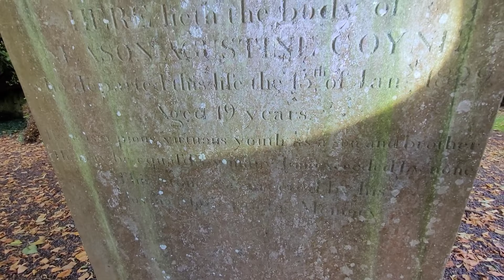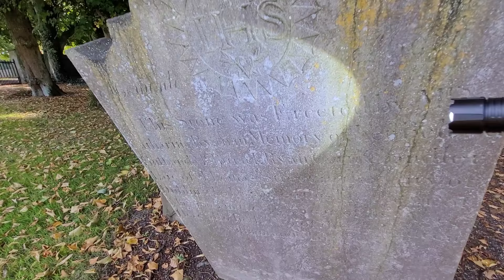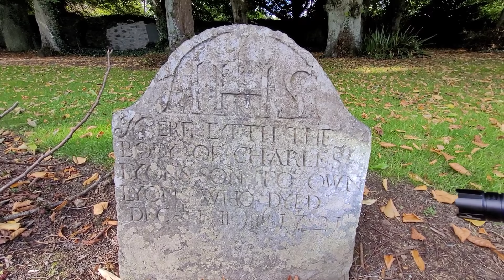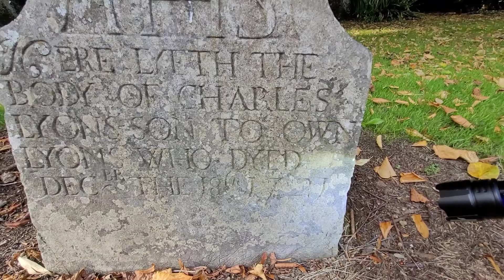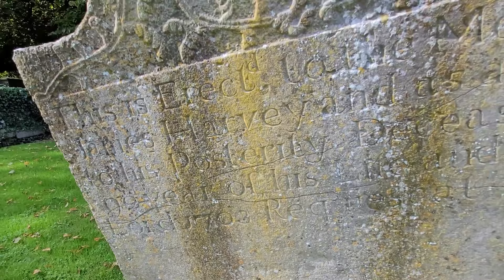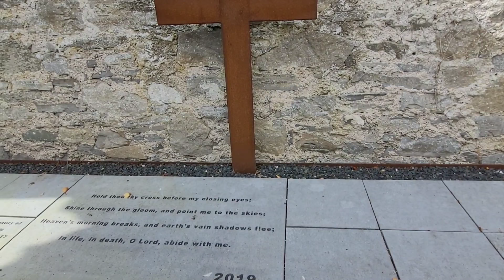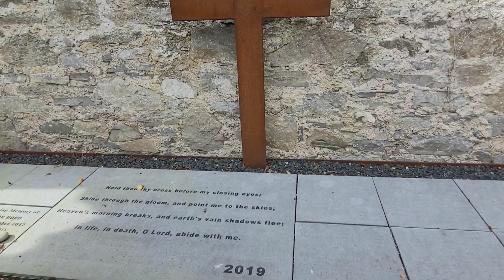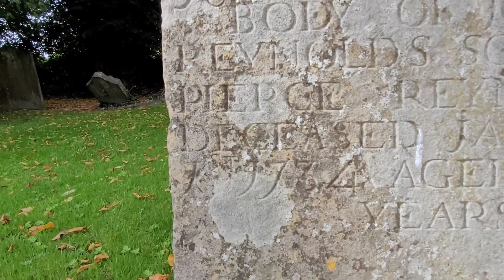St. Finian's churchyard, coffins in plain sight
Can't believe it, I found lead coffins in plain sight at this gorgeous little churchyard. dating back to the 1400s with a cross that's 1000yrs old. We will read amazing headstones from the 1700s here too.

The church building dates from around the year 1400. It has a residential tower attached to it, where the priest lived. The elaborate eastern window was added in the late 1400's. The tower in this church is the only remaining habitable tower out of the six that were located in the Newcastle area.